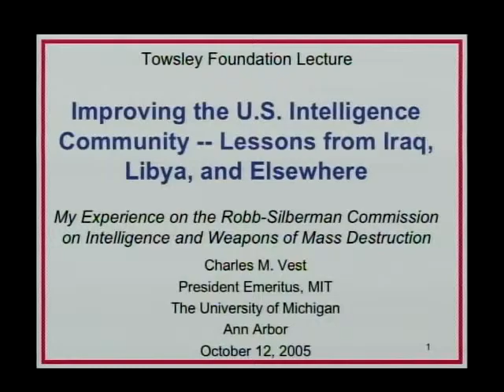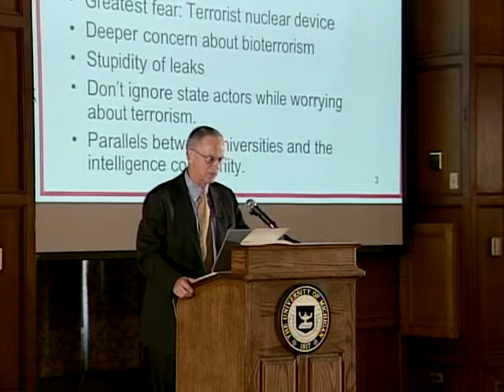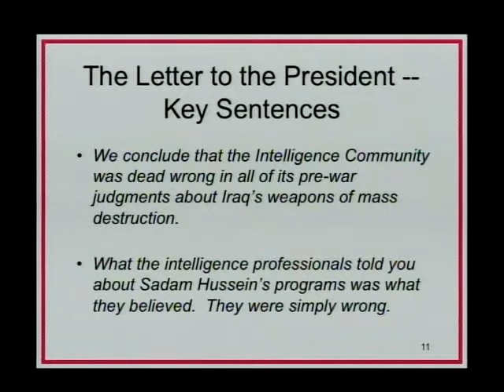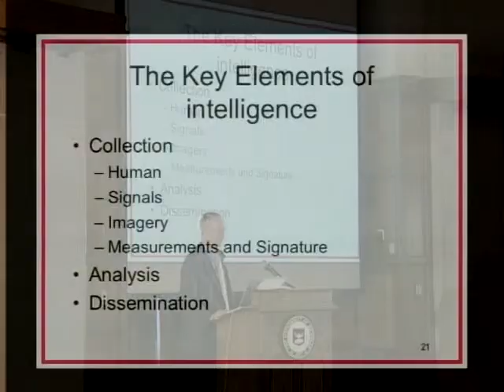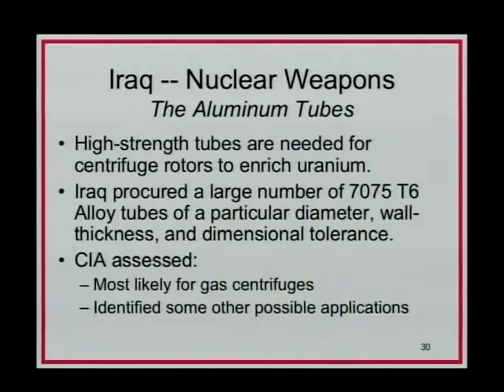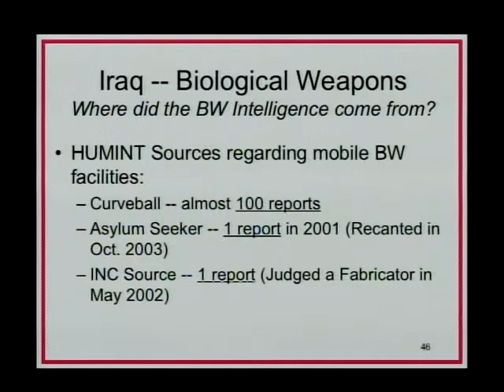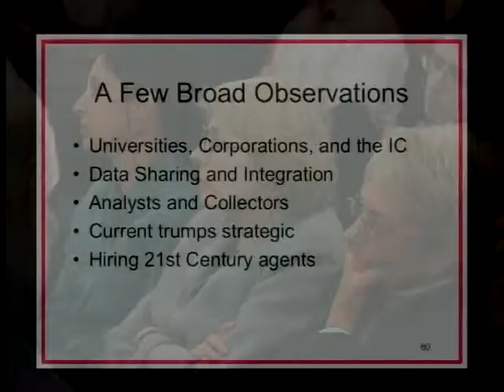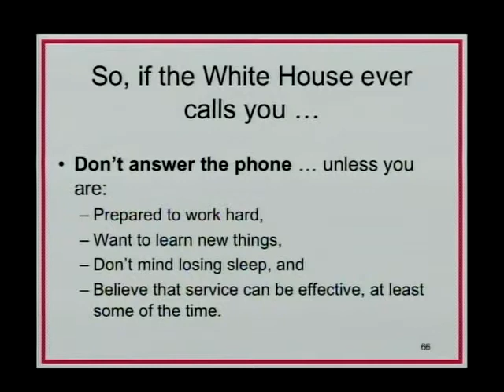Charles Vest: Improving the U.S. Intelligence Community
Charles Vest's lecture titled "Improving the U.S. Intelligence Community-Lessons from Iraq, Libya, and Elsewhere" discusses how the United States can improve its intelligence gathering. October, 2005.